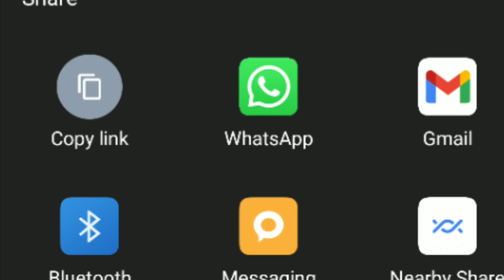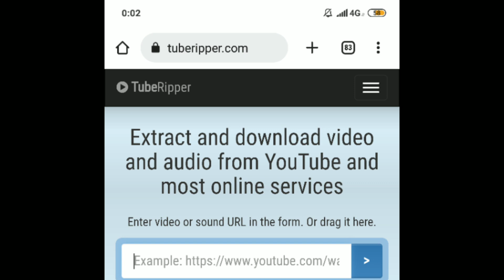YouTube video se audio kaise extract Karen? bahot hi asaan tarika,